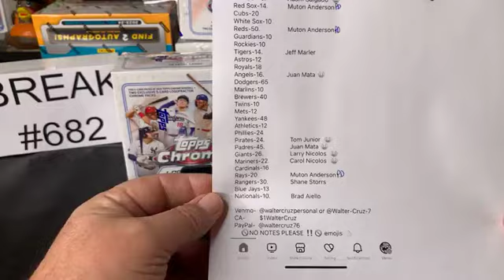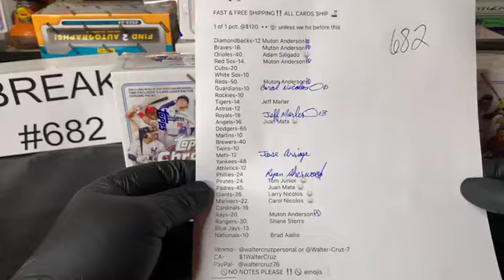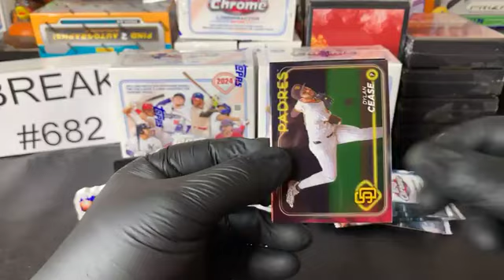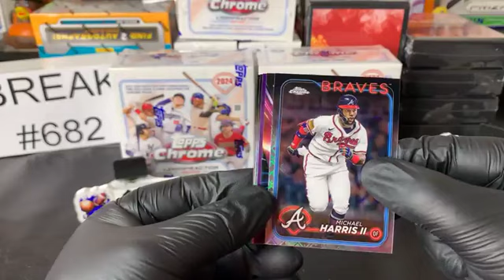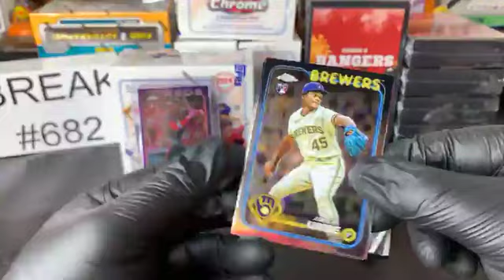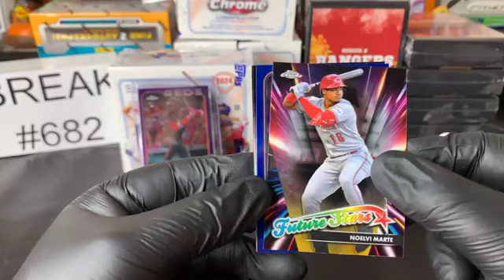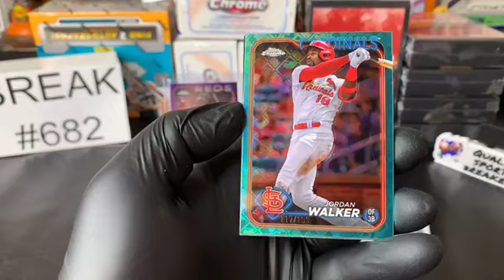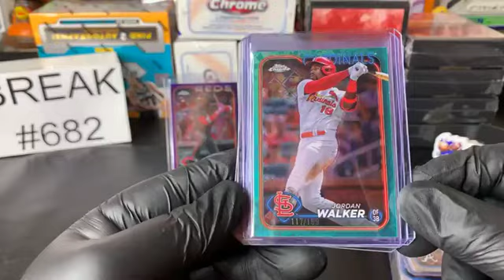BREAK #682 (3) 2024 Topps Chrome Logofractor Edition Baseball Boxes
BREAK #682 Tuesday 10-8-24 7:00pm CST/ 8:00pm ET (3- 2024 Topps Chrome Logofractor Edition Boxes)